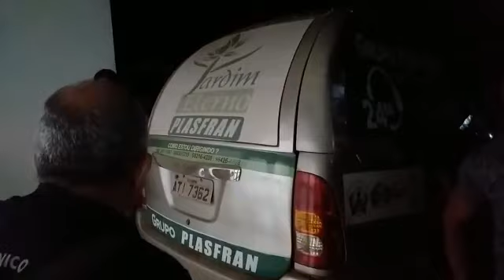Morte no povoado Cocal, zona rural de CODÓ